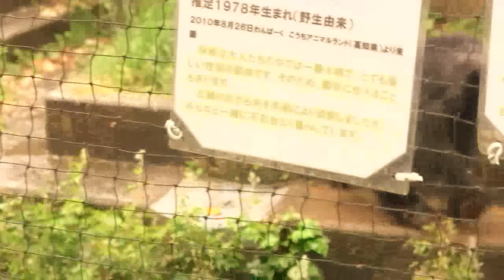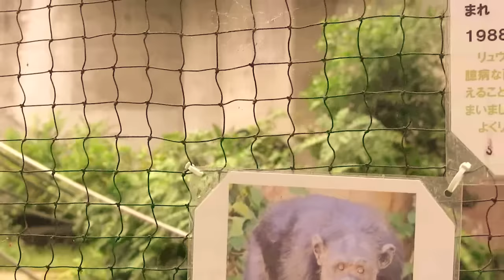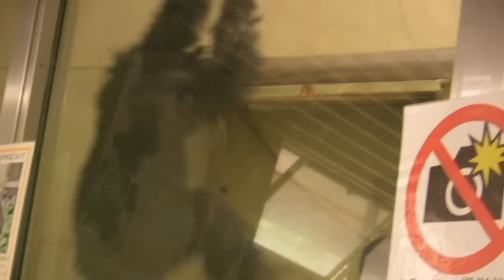リュウとローリーの荒れた日 チンパンジーRyu & Rolly's rough days chimpanzee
リュウが不安定に鳴いていた。リュウがチャーリーの後追いをしていた。チャーリーの顔や体に傷があった。群れが分けられても男３人で仲良く暮らしていましたが、この日は、リュウのストレスが噴き出たかもしれません。
Ryu was crippling instable. Charlie's face and body were scratched. Even if the flock was divided, three men lived together well, but on this day the stress of Ryu may have exploded.
9:20 リュウとチャーリーは普段通りのグルーミングで落ち着いた。Ryu and Charlie calmed down as usual grooming.
9:44 一方、男グループの不安定が伝播したのか、ローリーがアキコを攻撃した。アキコに加勢したユリは、二人でローリーを非難する。カズミは、双子と避難している。
Did the male group's instability propagate? Women's group in the indoor exhibition room. Rolly attacked Akiko. Yuri who helped Akiko criticizes Rolly for two people. Kazumi is evacuating with twins.
10:35 ローリーの毛が逆立っている Rolly's hair stands upright
10:50 リュウがガラスキック。Ryu is a glass kick.

現ボス  リュウ1997年2月生　α boss Ryu(February 1997)父チャーリーFather: Charlie　リュウの子供 リキ、カラン、コエ。Ryu's child　♂Riki  ♀ Karan, ♀ choe,
父：リュウ20歳平成9年2月生　Father: Ryu 20 yearsold(bornFebruary 20, 1997)
母：カズミ30歳昭和61年12月生　Mother: Kazumi 30 years old (born December 19, 1982)

リキ　♂Riki2011.生　母：カズミ父：リュウFather Ryu　Mother  Kazumi
カランちゃん(kalan)  コエちゃん(choe)
カランの特徴　耳と鼻に白っぽい部分がある。あごひげ多め。
kalan  feature : There is a place of light skin tone in ears and nose.  A lot of white beard.
コエの特徴　耳と鼻の色は暗め。あごひげ少な目。
 choe  feature  :    Skin Color tone is dark. A little beard.

ユリ♀　Yuri1971年生